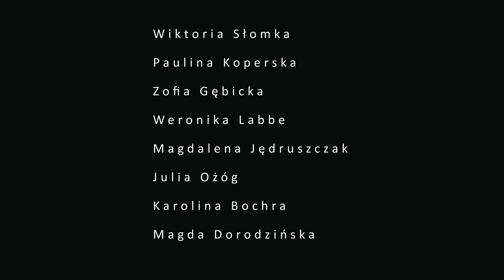"Ostatni Kwiat" - MDK Chełm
Premiera online spektaklu tanecznego o tematyce ekologicznej, który powstał podczas zajęć teatru tańca grupy BALLO I
montaż - Łukasz Żebrowski / Pracownia Inicjatyw Kulturalnych